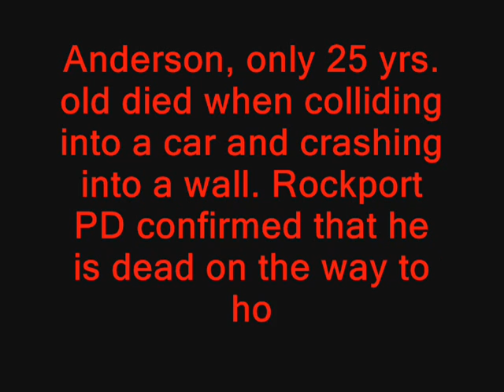Need For Speed Most Wanted: Bad Boys Episode 2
The second episode of bad boys. Sgt. Joshon is getting little involved in the story now. See it and tell me what you think.